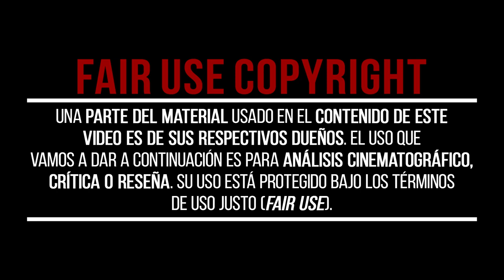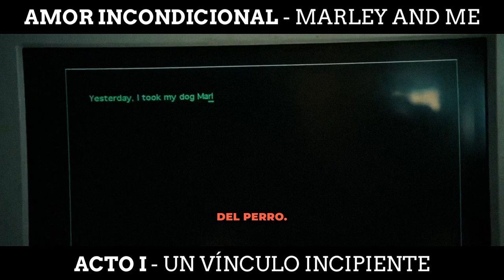Un AMOR Incondicional ETERNO | La HISTORIA de MARLEY AND ME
Hoy te queremos contar mediante la historia de MARLEY AND ME, que no hay amor más puro, bonito e incondicional que el de una mascota. Un perro te da todo su amor sin esperar nada a cambio más que tu compañía. Descubre por qué este es un cuento de AMOR PERPETUO.

📽CAPÍTULOS📽
00:00 - Un AMOR Incondicional ETERNO | La HISTORIA de MARLEY AND ME
00:18 - HISTORIA
01:04 - ACTO 1 - UN VÍNCULO INCIPIENTE
01:55 - ACTO 2 - UN GUARDIÁN SILENCIOSO
03:00 - ACTO 3 - UN DESTINO INEVITABLE
04:07 - EPÍLOGO - UNA AMISTAD PARA TODA LA VIDA